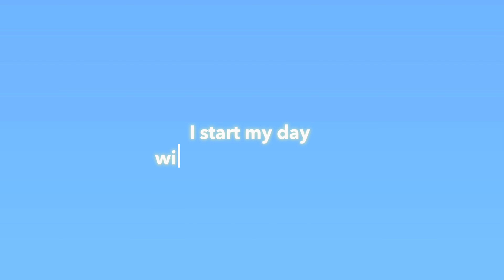Reduce Anxiety, Stress, & Worry Instantly | Morning Affirmations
These powerful affirmations are designed to reduce feelings of anxiety, stress, and worry throughout your day. By watching and repeating these affirmations, you can lock them into your subconscious mind, helping you achieve a state of calm and balance.

To enhance this experience, I’ve incorporated classical music for an elevated therapeutic effect, bringing your mind, body, and spirit back into harmony.